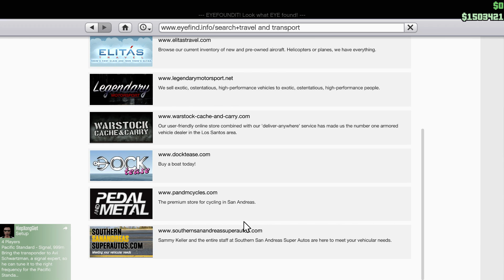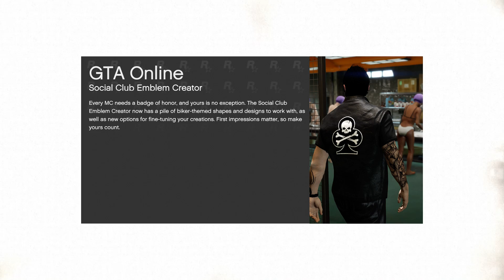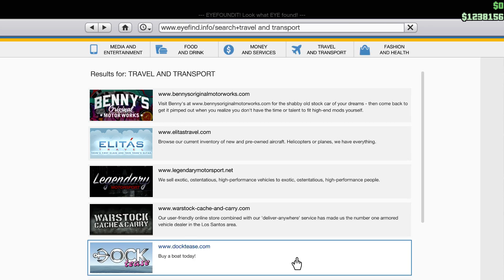Grand Theft Auto V Ep.327 Halloween Special Update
Daca doresti un tricou sau o cana cu logoul meu click aici